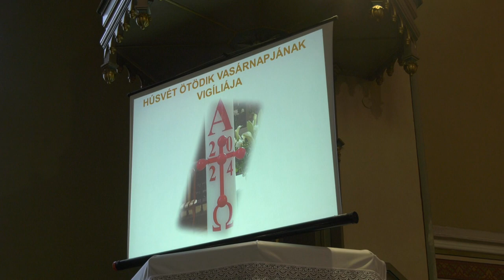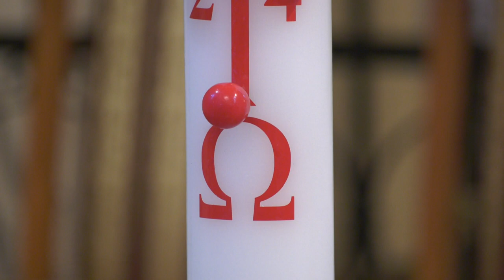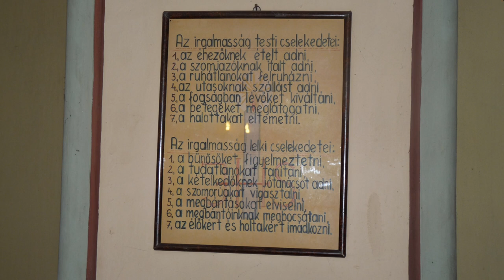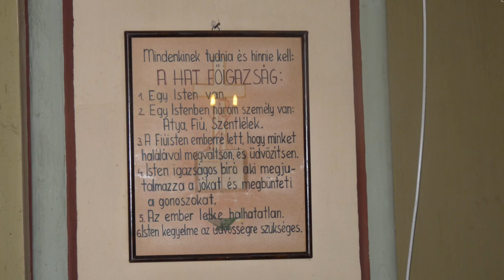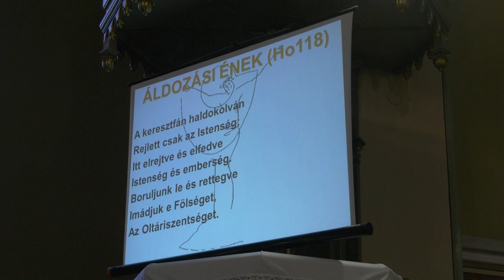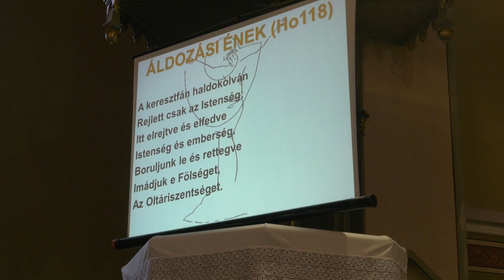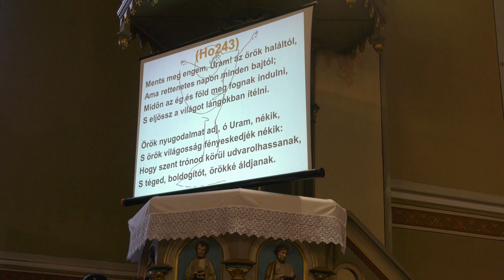Karcagi Római Katolikus szentmise 2024.04.27.